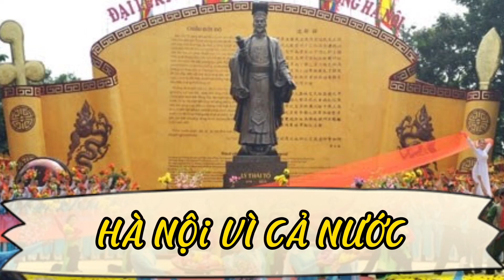HÀ NỘI ĐIỀU CHỈNH CHƯƠNG TRÌNH HOẠT ĐỘNG KỶ NIỆM 70 NĂM NGÀY GIẢI PHÓNG THỦ ĐÔ?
Phát huy tinh thần “Hà Nội vì cả nước, cùng cả nước”, thành phố Hà Nội đã thống nhất điều chỉnh chương trình hoạt động kỷ niệm 70 năm Ngày Giải phóng Thủ đô (10/10/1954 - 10/10/2024).